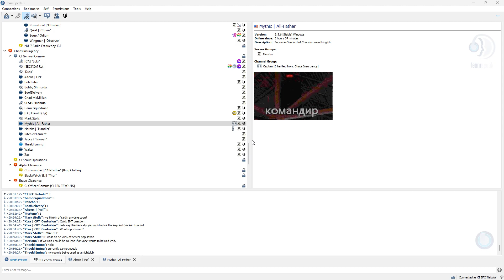theeld blasting hardbass